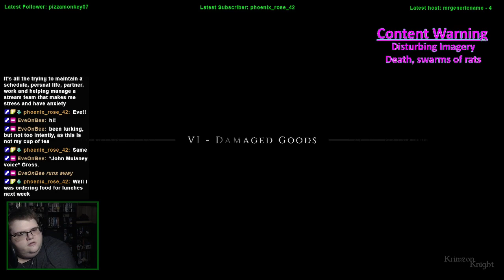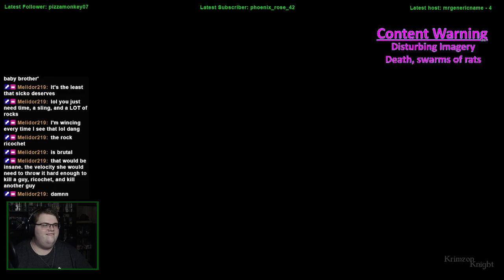SPOOKMAS (2021)! | A Plague Tale: Innocence - Episode 2